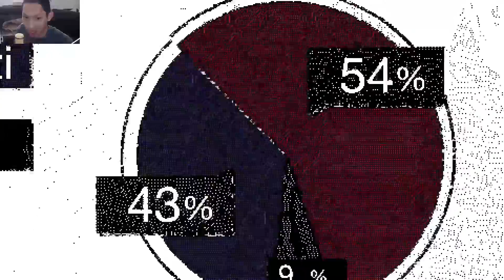Watch Dogs 2 - Stocks Market Ep.13